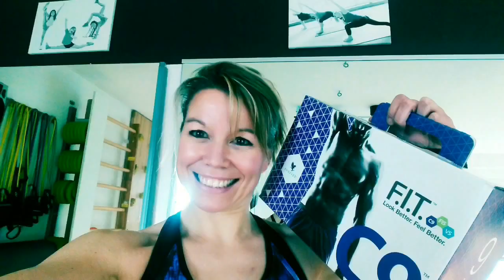Fett-ATTACK : Fatburner HIIT *8 TOP Übungen* & Info clean 9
Hier mein heutiges HIIT -Training mit 8 Top - Übungen für den kompletten Body & deine Ausdauer!